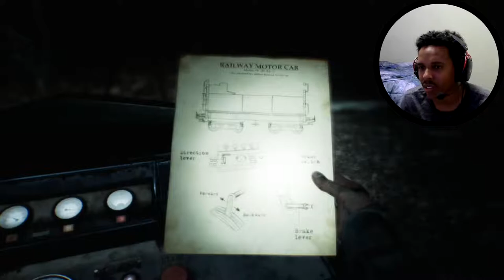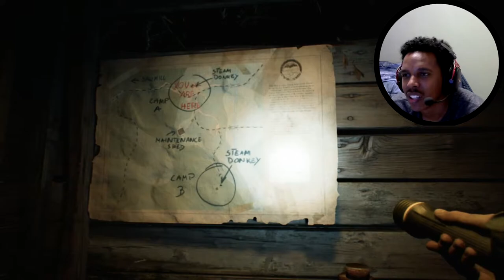TUMBLEWEEDS ARE THE NEW ENEMY! I Blair Witch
MY FAMILY WELCOME!, to Blair Witch. no not the old movie. This game is very reminiscent of the movie however of course, we get to actually see whats going on . Now Lets Do This!!